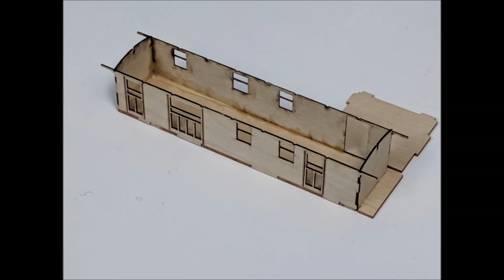Ep 63 HOW-TO VANCE JUNCTION HOn3 RPO Baggage, Banta Modelworks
Michael McCarville demonstrates building the HOn3 RGS RPO baggage car body #150 (formerly D&RG #55) used as shelter and supply shed by RGS section gangs at Vance Junction.  We are using building #3 from Banta Model Works kit bmw-135 HO (kit comes with 4 outbuildings sealed in their own bags),  4 pages of instructions, parts diagrams, and color photos of finished structures.  Construction is very similar to the last project, Box Car in Part 4, but this structure is more interesting and has a second floor out the back and down the stairs, with more severe weathering.
PAINT AND WEATHERING
- Isopropyl Alcohol and India Ink 10 to 1 mixture for any wood staining, either under painted surface or supports.  See recipe below.
- Star Paints brand were used, with STR-07 R.G.S. Depot Buff for the wood sides, and STR-33 D&RGW Trim Brown for trim work.  Go to the Online Catalog, and use the drop down to line 22 for Star Brand paints.
- Roof was painted with Valejo Engine Grime for gray, with smoke jacks painted Modelmaster Magnesium buffing silver.
- Airbrush used for Depot Buff, hand painted trim and roof.
- Chalk powders used lightly on the roof and under windows, sealed with Dullcoat.
- Instructions call for quarter round trim around the doors, but it was easier to sand the openings quarter round.
- Glass only to rear shed wall and no others for neglected appearance.

Recipe for ugly paint peeling on wood:
1 - Paint or stain wood a base color.  I have been using Isopropyl Alcohol and India Ink, 10:1 roughly.  Less ink means more like driftwood.  More ink looks like a forest fire came through.  Sometimes I add an oil based light wash to add a little brown tint to this base coat.
2 - Two heavy coats of Dullcoat.  Really need to soak the wood since this is what needs to be protected and not scratched off.  The wood tends to soak it up.
3 - Two heavy coats of hairspray, again because the wood tends to soak it up.
4 - One coat of paint.  Just enough to cover.  Too much and it just increases your elbow grease required in the next step.
5 - Saturate the wood, and be patient while the water dissolves the hairspray.  This step is a little bit of an art form.  Wait too long, and big chunks of paint come off.  Wait too little, and you spend most of your time picking at the surface, forcing the paint to peel.
6 - If you want less of a peeling look, but more of a chipped or pitted look, use salt grains sprinkled over a wet surface on step 3.  (See episodes 30, 31, and 32 for lots of examples of both salt and hairspray methods.)

I spent about 90 minutes to take it from paint to finished chipped appearance.  Part of that is because it is wood, and it is much more difficult to work with than plastic for paint chipping.  The other reason, was I airbrushed on a thicker coat than I needed.  The grooves in the siding need more paint to get covered, which just thickens the top boards layer.  On plastic, one coat on steps 2 and 3 is usually enough.

Special Thanks To Friends of Cumbres and Toltec Scenic Railroad for their support!
- Dallas Divide Photos Used By Permission
- Consider supporting them through their online store.